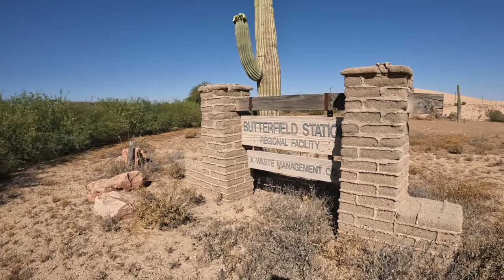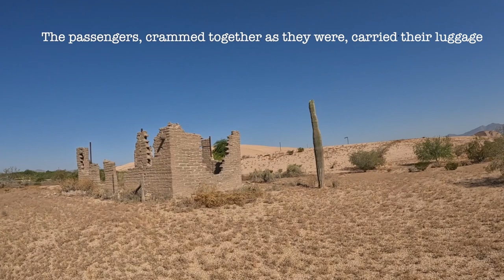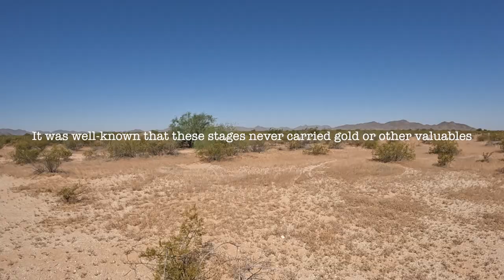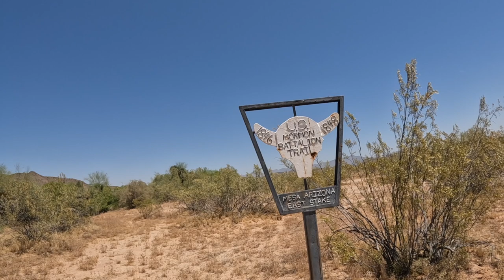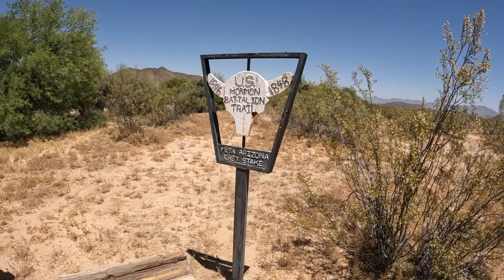E-BIKE ADVENTURES Traveling the Road of the Pioneers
Link to Biktrix oin this channel to get access to perks

5 reasons you need an ebike
Eco-friendly: Ebikes are powered by electricity, making them eco-friendly and emission-free.
Cost-effective: Ebikes are cheaper to operate and maintain than cars or motorcycles, making them a cost-effective mode of transportation.
Health benefits: Riding an ebike can improve your fitness and overall health, as it provides a low-impact workout.
Convenience: Ebikes allow you to easily navigate through traffic and reach your destination faster than traditional bicycles.The stages had to go through Apache Pass because that’s were they could find the easiest way through the Dos Cabezas Mountains and a year ’round source of water at Apache Springs.

Although the Butterfield Stage discontinued service in Arizona in March 1861, Fort Bowie was built there in July 1862 to protect the springs for the U.S. Army and the growing number of Anglo and Mexican travelers on their journey between El Paso, Texas and Tucson, Arizona.

From Apache Pass, westbound stages made their way to Benson, then Cienega Station (Vail), then Tucson. Generally, the Butterfield Stage route through Arizona followed what is today Interstate 10. In all, there were 26 stations in Arizona.

The route from St. Louis to San Francisco was a little more than 2800 miles and typically required 23-24 days. That’s averaging about 5 miles per hour. An amazing feat with 1860’s technology.

The passengers, crammed together as they were, carried their luggage on their laps with mail pouches beneath their feet. Travel on the stage was a brutal 24/7 ordeal, only a few brief moments at way stations to stretch and get some terrible food. They suffered sleep deprivation; dust and heat in the summer; biting cold rain in the winter. The price for this misery was $200; about $3,000 in today’s money. But amazingly they all got to their destination alive.

Camera Bag: